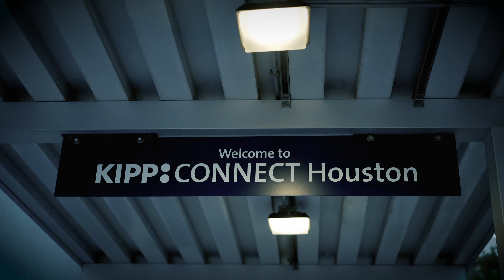TRE COSMOS aka "Mr. Creeks" - WHAT'S NEXT: 2022-2023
To begin the new school year, Mr. Creeks has a message for his new students and old students at KIPP CONNECT High School in Houston, Texas. Let's see what's next!

TRE COSMOS (aka Mr. Creeks) manages to rap about CONNECT CHORALE - his Choir group that will be growing this year, KEEP IT 6700 - the new motto of KCHS, RHYTHM - the values set by KCHS that stands for READINESS, HUMILITY, YOU, TOGETHER, HOPE & MENTORSHIP, and also his AMBITION FOR THESE CAVS!

“Creative Excellence will be our number one pursuit in my class this year. Everything else will sprout from the creative seeds we'll be planting.” -TC